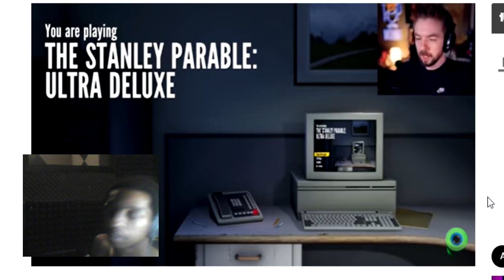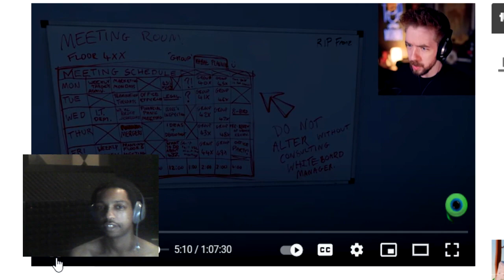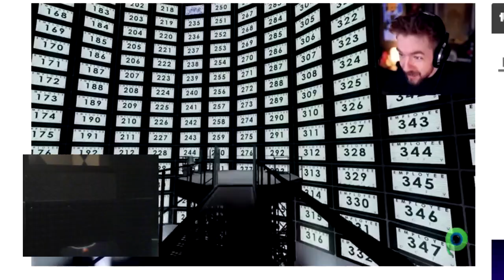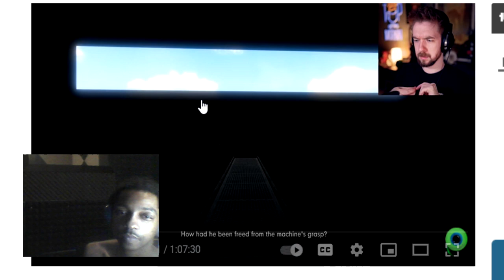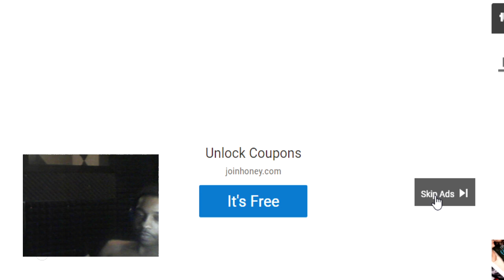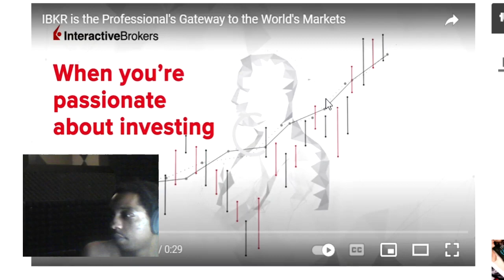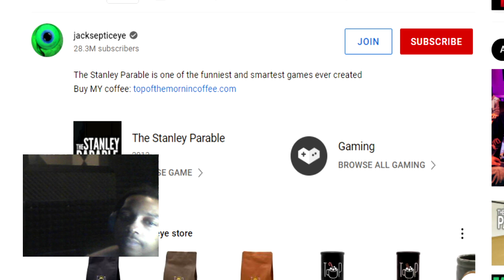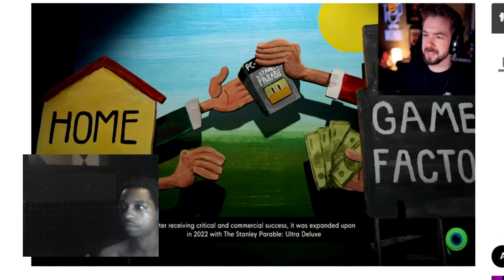Mula mally reacts to stanley parable gameplay crazy and funny PART 1